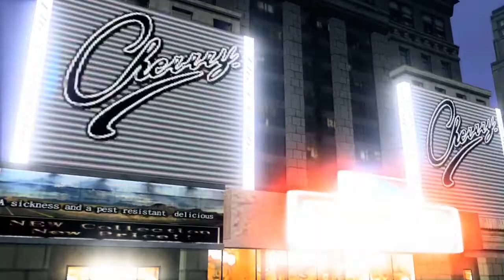VF5FS match - Taka (Notable 6) vs. Aoi (Kruza)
Taka (Notable 6) vs. Aoi (Kruza)